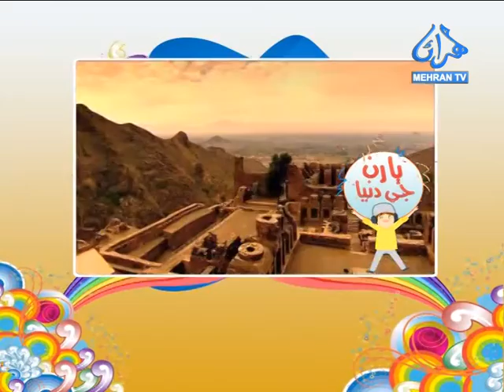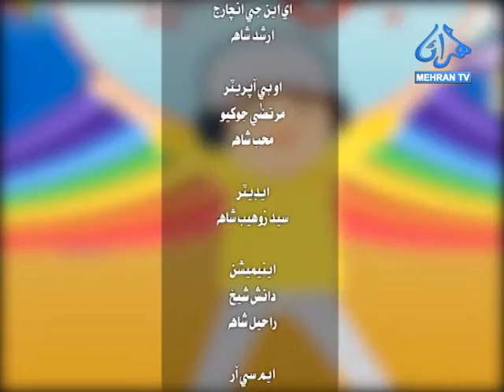BARAN JI DUNIYA EP 06 MEHRAN TV